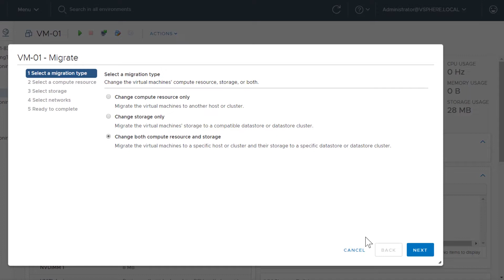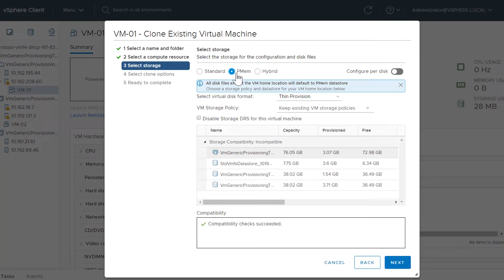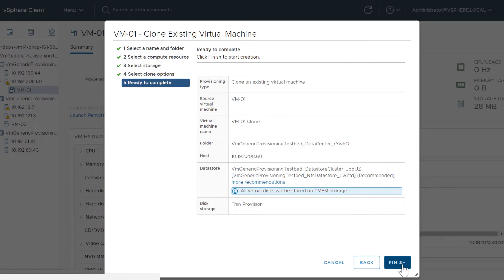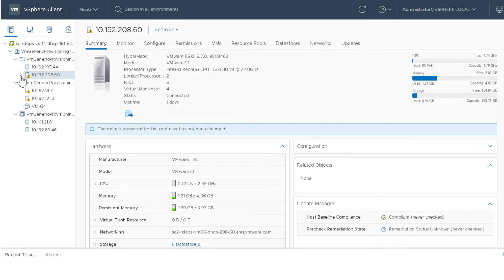Migrating and Cloning VMs Using PMEM in the vSphere Client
This video gives a brief overview of migrating and cloning virtual machines that use PMEM (also known as NVRAM), using the HTML5-based vSphere Client.